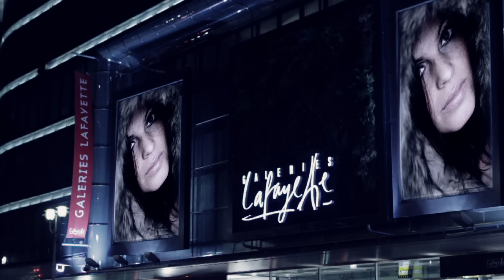Frei.Wild - Weil Du mich nur verarscht hast (2011) [Offizieller Videoclip]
Offizieller Videoclip zur  "Weil Du mich verarscht hast" Singleversion 2011 !

Alle Alben in voller Länge inkl.

Audioproduktion: Henning Verlage

Das Album "Gegengift  (10 Jahre Frei.Wild Jubiläumsedition)" ab 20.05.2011 erhältlich !

Lyrics:
Kuss für Kuss und noch mehr und so weiter und so fort
Ich war verliebt und habe gewartet, war der Meinung, dass es klappt
Sie war hübsch und hat gemeint, Schatz, ich werde dich ewig lieben
Doch sie meinte nicht nur mich und hats mit jedem Mann getrieben
Ich war am Boden, war enttäuscht und habe sie neulich mal getroffen
Sie war hässlich, unästhetisch, hat nach Imbissfett gerochen
Und ich dachte an die Zeit, in der sie mich so tief verletzt
Dachte, das ist jetzt die Strafe, ist das Leben denn nicht gerecht

Das kommt davon, dass du mich damals nur verarscht hast
Es gibt Gerechtigkeit auf dieser großen Welt
Jeden Ansatz an Respekt haben alle an dir verloren
Alles kommt zurück, dich soll der Teufel holen

Und mein Kumpel nach der Hochzeit meinte, ein Kind sei unterwegs
Doch sie hat es ihm dann gebeichtet, meinte, es wäre nicht von ihm
Es sei halt einfach so passiert, sie meinte
Kannst du mir das vergeben? Er war zerstört
War depressiv und ließ sie im Regen stehen
4 bis 5 Jahre später sah er sie im Park und hat gelacht
4 kleine Kinder unterm Arm, keine Hilfe, keinen Mann
Ich steh allein da, habe auch die anderen Partner tief verletzt
Er meint zu ihr, das ist die Strafe, ist das Leben denn nicht gerecht

Ich war sechs da war die Susi und die trug ne dicke Brille,
sie zu verarschen und zu hänseln war mein allergrößter Wille.
Auch die Spange hat geglänzt und die Zöpfchen fand ich Scheiße.
Habe mir gedacht, so wie die aussieht, wirft sie sich mal auf die Gleise
Doch es kam anders als gedacht, sie hat mich neulich ausgelacht
Sie ist jetzt Model und der Wahnsinn, die Königin der Nacht
Ich hab es probiert und ich gab alles, gemeint, kannst du mich nicht mal lassen
Sie meint, du Arschloch aus der Schule, ich werde dich immer und ewig hassen

Alles kommt zurück

Kiss for kiss and more  and all the rest of it,
I was in love and I've been waiting, I thought that it  would work out
She was pretty and she said "darling, I'll  always love you!"
But she meant not only me and had it off with every man
I was dashed to the ground, I was disappointed and I met her recently
She was ugly, unaesthetic and smelled of fat snack
And I thought about the time when she hurt me deeply,
I thought that this is now the punishment, isn't  life fair?

That comes because you did just kid me,
There is justice in this great world, this world
Everyone lost each approach of respect in you
Everything comes back (comes back), to hell with you!

And my buddy said after the wedding that there's a baby on its  way
But she confessed to him that it was not his
It just happened; she said
"Can you forgive me?"  He was ruined
Was depressive and left her out in the rain
4, 5 years later, he saw her in a park and he laughed
Four little children next to her, no help, no men
I'm alone, I've also hurt the other partners deeply
He said that this now is the punishment, isn't life  fair?

When I was six there was Susi and she was wearing thick  glasses,
Kidding and teasing her was my biggest  will.
Her braces did shine too and I  didn't like her braids
I thought that she would throw herself on the rails because of  her look
But it didn't turn out as expected,
Recently, she laughed at me,
She is now a model and amazing
The queen of the night
I tried it and I gave everything
Guess, can't we mess around
She said "you asshole from school,
I'll always hate you!"